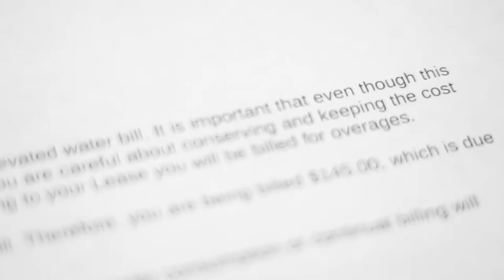Tarleton Film Festival Winner, "Rosy"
The film "Rosy" received first place in Tarleton's 12th annual film festival. Produced by student Leslie Richardson, the film is a romantic comedy detailing a couple's attempt at showering.